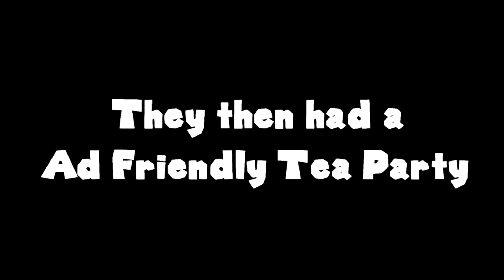The Big Mushroom Kingdom Battle (SMG4)